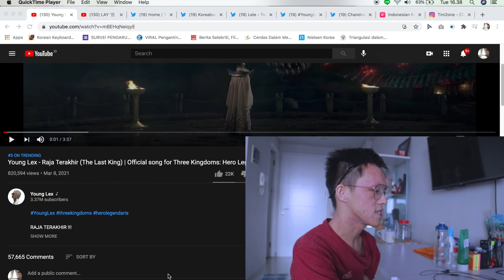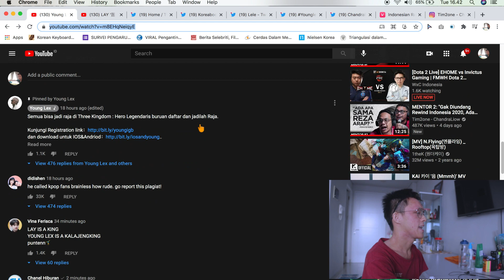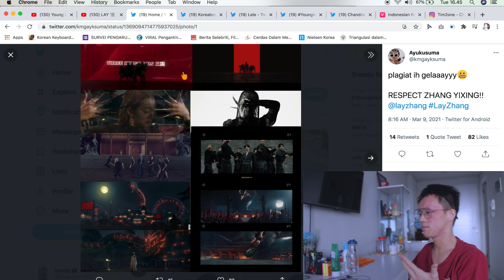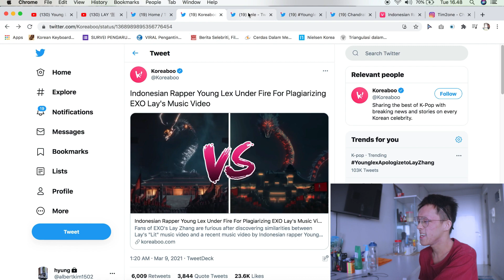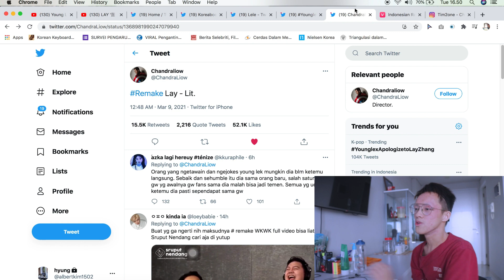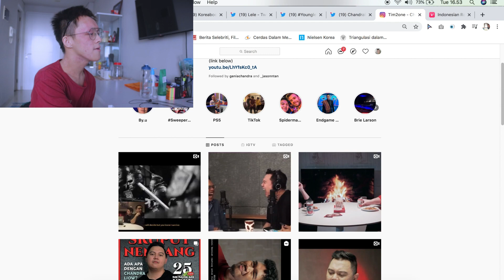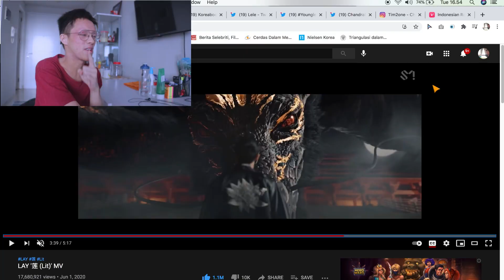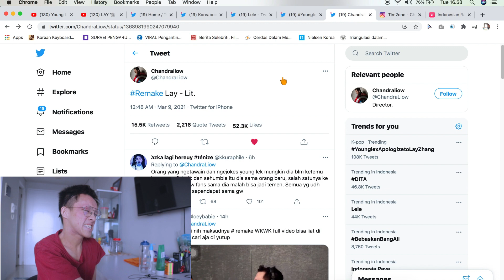DUGAAN PLAGIAT MV YOUNGLEX 'RAJA TERAKHIR' vs LAY 'LIT'! BENARKAH?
Sekarang MVnya sudah di takedown guys... :)
mungkin.. terinspirasi yaaa

btw. kangen sama Layyyyy